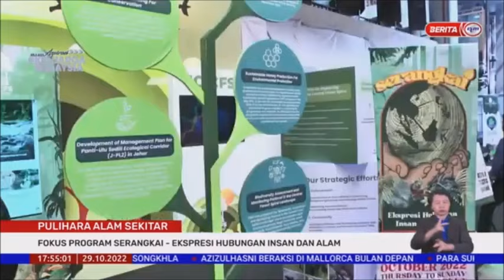29 OKT 2022-B.W-PULIHARA ALAM SEKITAR-FOKUS PROGRAM SERANGKAI-EKSPRESI HUBUNGAN INSAN & ALAM